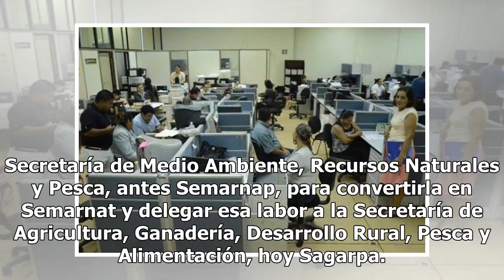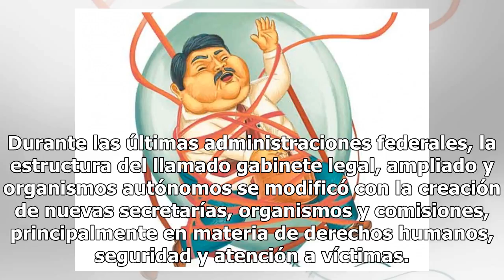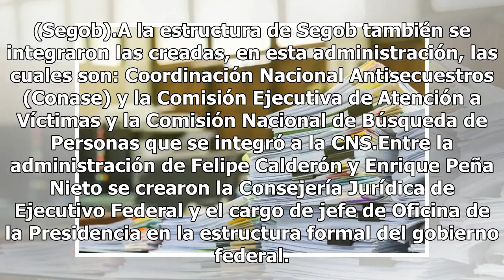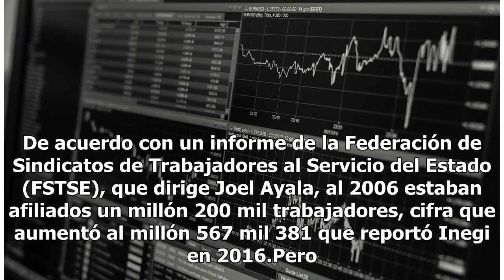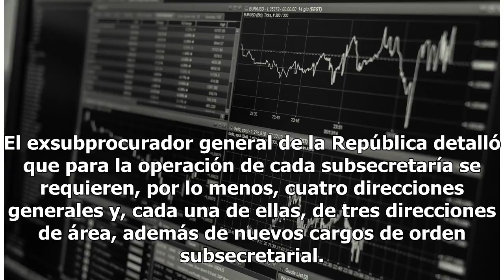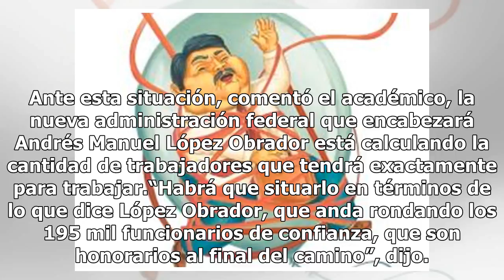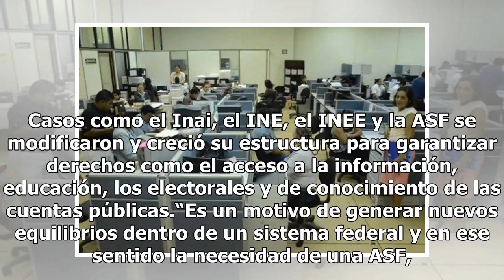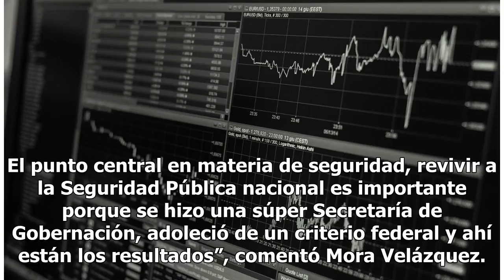Burocracia creció 30% en diez años; hay 319 instituciones federales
En diez años, de 2006 a 2016, el personal que labora en el gobierno federal se ha incrementado 30.6%, al pasar de un millón 200 mil a un millón 567 mil 381 trabajadores, señalan cifras del Instituto Nacional de Estadística y Geografía (Inegi) y un reporte de la Federación de Sindicatos de Trabajador...